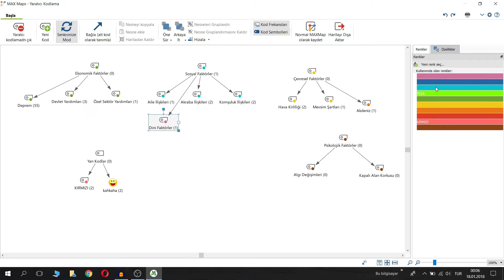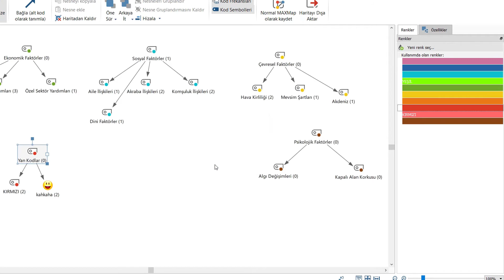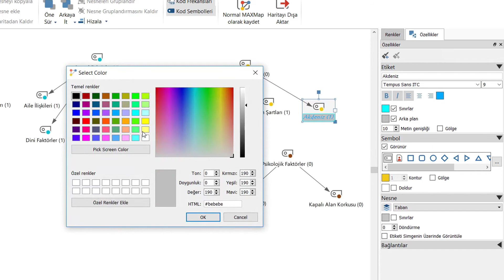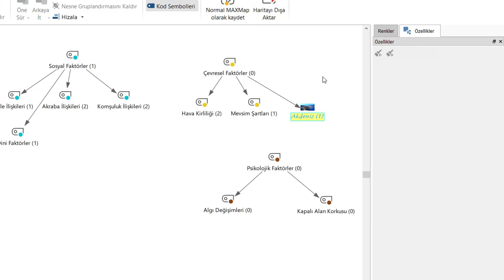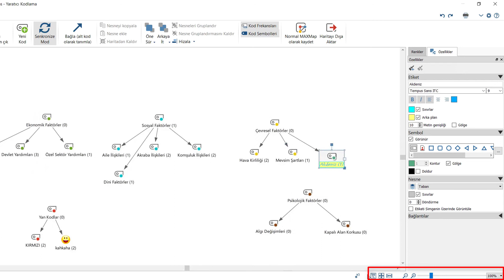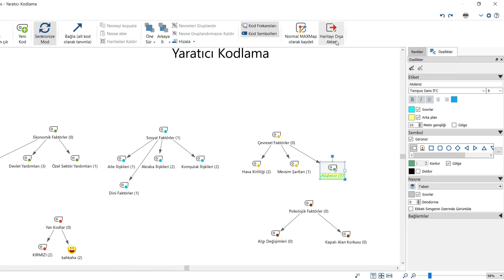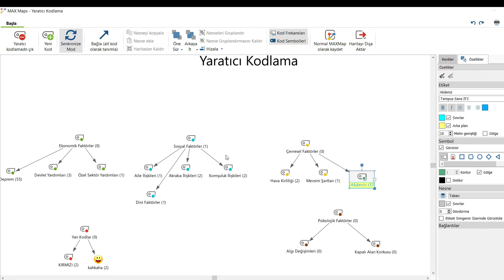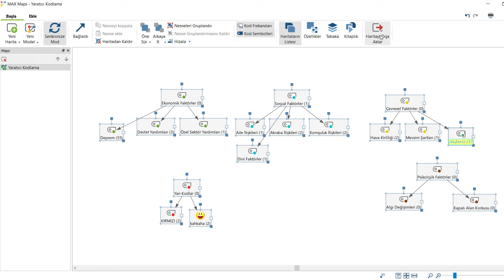MAXQDA 2018: Yaratıcı Kodlama -2 (Creative Coding)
MAXQDA 2018: Creative Coding